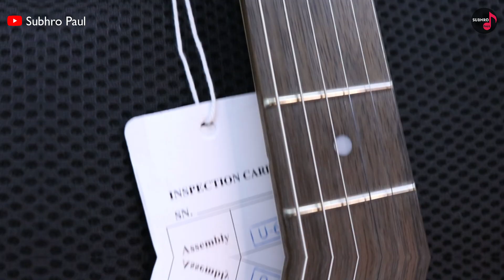Fender Squier Bullet Stratocaster Electric Guitar Unboxing, Review, Sound Test | Best For Beginners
Fender Squier Bullet Stratocaster HSS Electric Guitar Price | Unboxing, Review, Sound Test | Best Electric Guitar For Beginners Under 10,000 In HIndi 2022

Fender Squier 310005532 Bullet Fat Stratocaster (Sunburst)
Fender Squier 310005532 Bullet Fat Stratocaster (Black)

Baritone Heavy Padded Guitar Bag For Fender

BOSS Gt-1 Guitar Effects Processor
BOSS GT-1 With PSA230 Adapter

Fender Electric Guitar Mexican Player Series Stratocaster HSS Maple PWT
Fender Player Telecaster
Squier by Fender Classic Vibe 70's Stratocaster
Fender Player Stratocaster Electric Guitar - Maple Fingerboard Sunburst

Amps For Electric Guitar :-

Fender Frontman 10G Guitar Amplifier
Marshall MG4 Gold Series MG10 G
Fender Champion 40W Electric Guitar
Marshall Amplification MS-2R Red Micro Guitar Amp
Best Budget Guitar Accessories :-

Guitar Pick Set of Various Thickness
RockJam GS-001 Tripod Guitar Stand
Guitar Strap
Guitar Metal Capo
Borngenio Guitar Stand
Guitar String Winder and Cutter
Guitar Polish and Cleaner
Delrin BGDelrin 40 Picks
Guitar Wall Hanger Stand
Guitar Tuner
Guitar Pick Holder Case

Product Use  :-

Studio Equipments :-

Studio Monitor Speaker
Condenser Microphone
Audio Interface
Studio Microphone Pop Filter
MONITOR ISOLATION PADS
Studio Monitor Stand Pair
TRS Cable Balanced Monitor Speaker

Fender Squier 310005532 Bullet Fat Stratocaster Right Handed Electric Guitar (Brown Sunburst, 6-Strings)